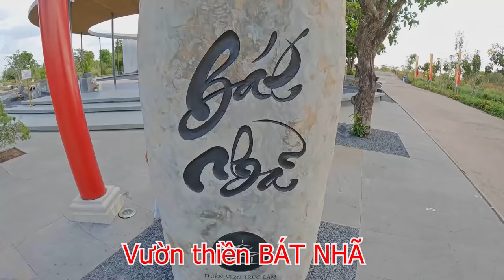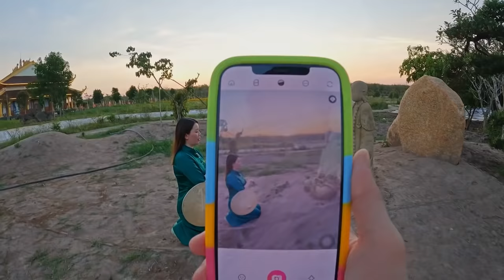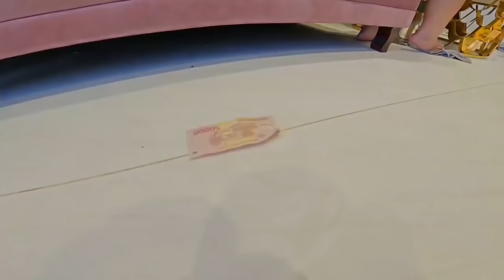Chippy, đi chùa